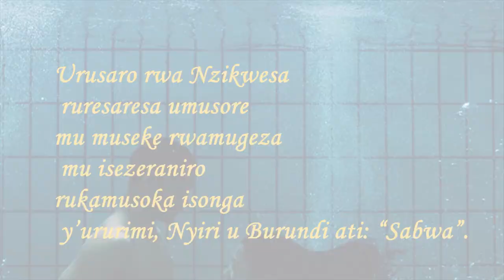IBIKANYITO:URUSARO NI IKI?/IZINA RUSARO(Rwandan Culture)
Urusaro ni izina bita umwana wumukobwa bamwifuriza kuba mwiza kuba indakemwa, mu mico no mwifatire
 amazi meza cyane bayita urusaro.
Amazi yurusaro mama weee , Mazi yateke  ngo mutahe.
inkuru yumwari mwiza  nibuka imeze nk’amazi y’urusaro atemba kw’iteke.
Rusaro aseka neza niyampinga wikinyabupfura cyinshi , arasobanutse rwose wa mugani.
Nyarwaya rwamazimpa Mu Insigamigani: Arata inyuma ya Huye
yanyaze umugore mwiza   wa  Rusengo rwa Kanagu   warufite igisingizo cy
Urusaro rwa Nzikwesa ruresaresa umusore mu museke rwamugeza mu isezeraniro rukamusoka isonga y’ururimi, Nyiri u Burundi ati: “Sabwa”.